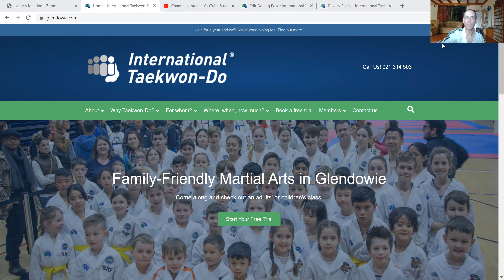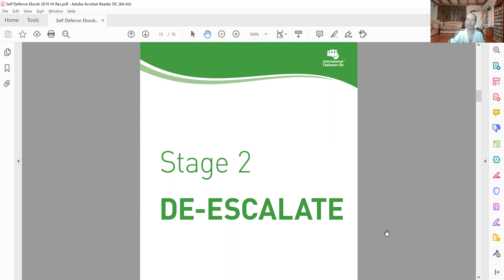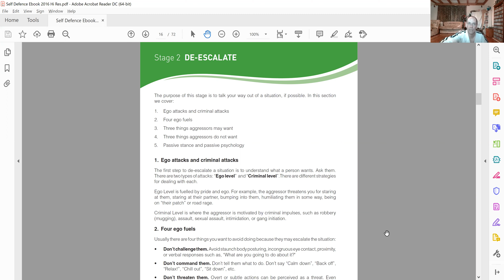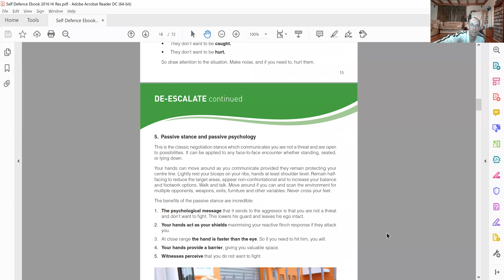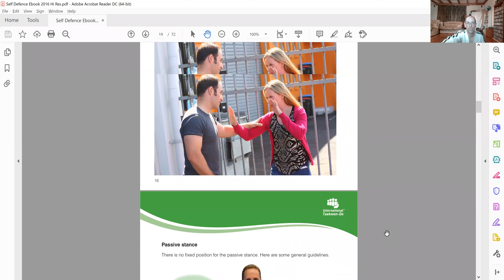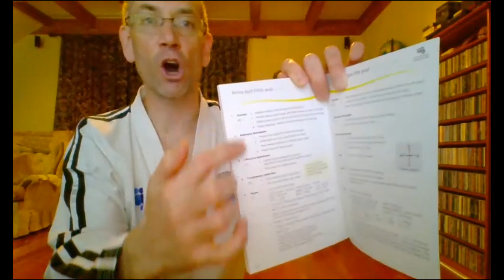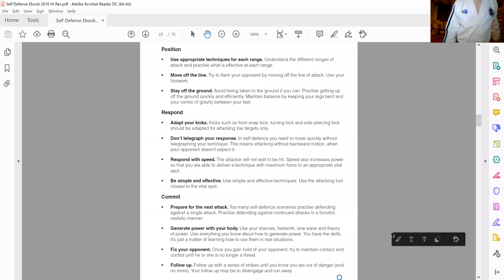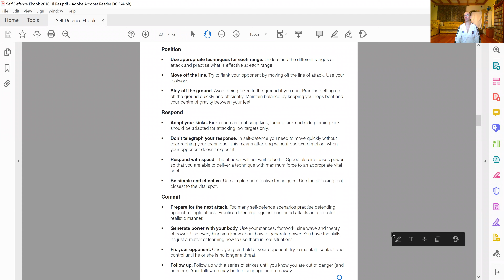Thursday 21 October 2021, adults and senior grades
Self-defence de-escalate stage, joint rotations, fundamental movements for own grade, Do-San, own pattern, self-defence for own grade, warm down and stretch.